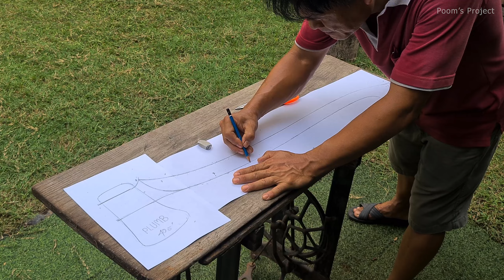The result of restoring an old axe & making a new handle from Rosewood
This time we got an old rusty axe head and cleaned it up with the electrolysis method, It turned out to be Plumb's axe. Then we custom made a unique hexagonal axe handle from rosewood ( From the south of Thailand ). And we decorate the handle with double cross wedge, shell casing and bass nail.
We intend to do this for collection and display as a work of art. We work with a tool that we have and make it in a simple way. We would like to be an inspiration to you. Hope you enjoy our video and hope to get some ideas or inspiration. We are very glad to see you guys.

Thank you everyone for watching and supporting our work.

Hopefully to see you in the next projects. Have a nice day.

Best regards ,
Poom's Project